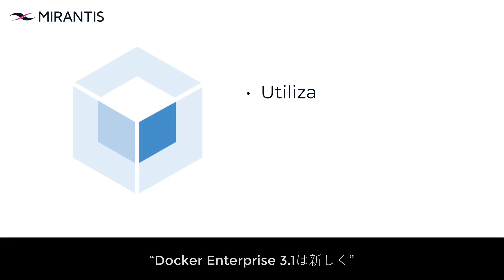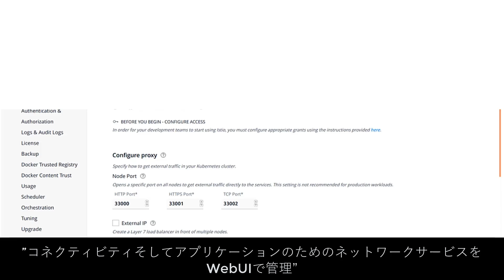Docker Enterprise 3 1 Japanese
Overview of Docker Enterprise 3.1 release in Japanese.